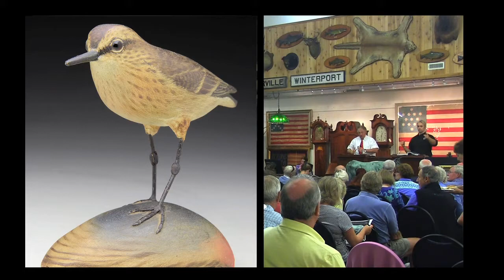White Mountain Art - February 9th & 10th, 2017 - Fine Art, Asian & Antiques Auction